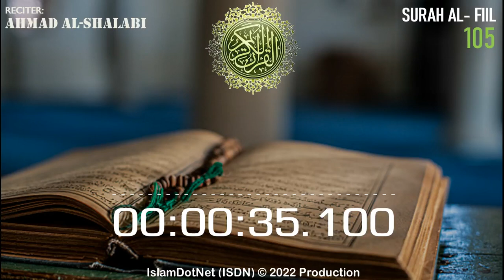MUROTAL: Ahmad Al-Shalabi [105] Al Fiil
Islam menjawab
IslamDotNet (ISDN)

al-quran
al-qur'an